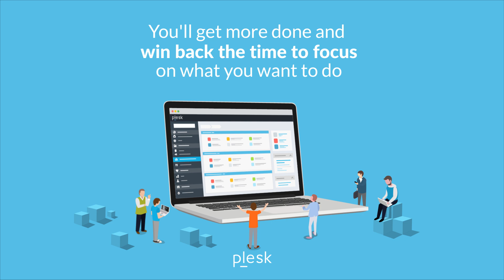One dashboard for all your instances: Plesk WordPress Toolkit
What if you could manage all your WordPress instances in one dashboard. Automate security and plugin updates, create staging environments with one click and more.

Catch the benefits of Plesk WordPress Toolkit, now including Smart Updates by AI